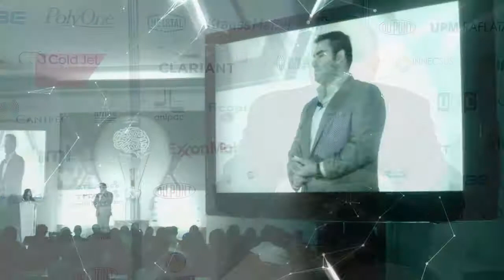Wilmer Saavedra en Cumbre Envases 2018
En el marco de la Segunda Cumbre Latinoamericana de Innovación en Envases Plásticos, Wilmer Saavedra -director de Flexible Solution-, nos comentó cuáles son las principales tendencias en tecnologías para empaques flexibles en América Latina.